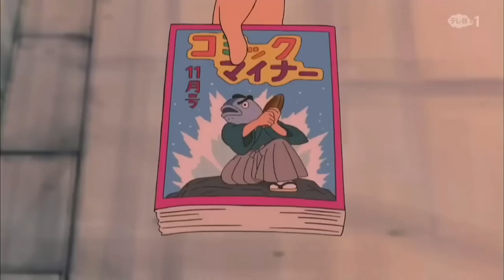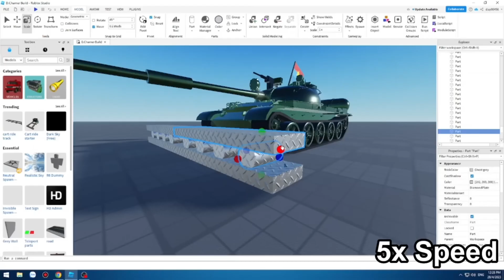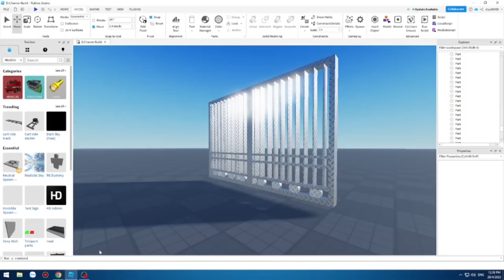Doremon new episode 2023 Doremon cartoon